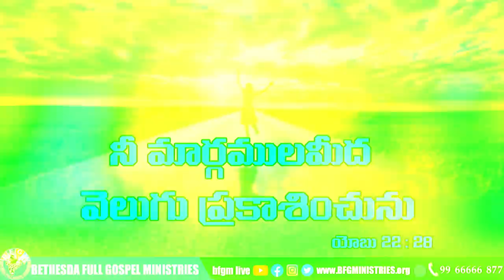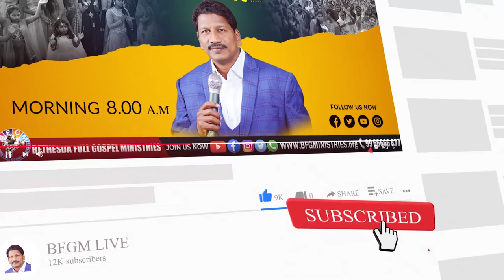Today's promise 16.01.2022 | BFGM LIVE